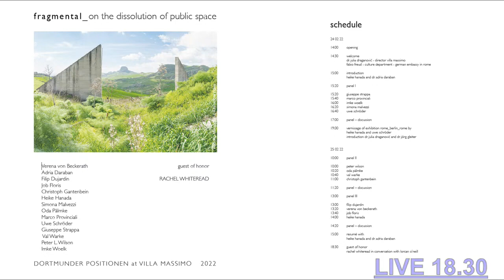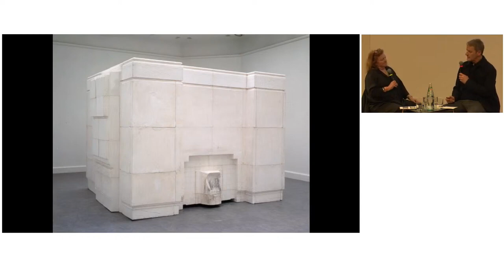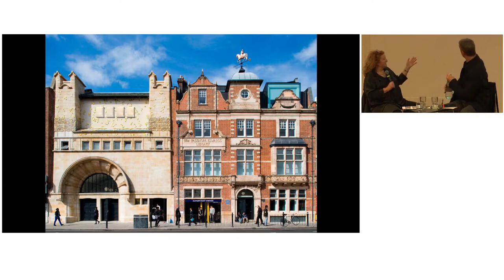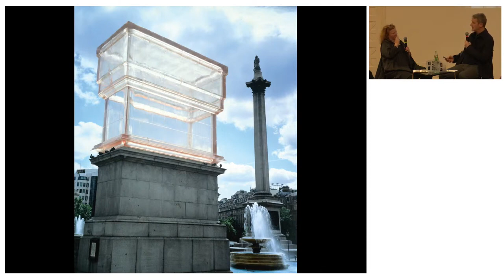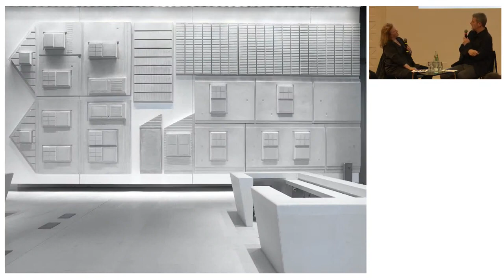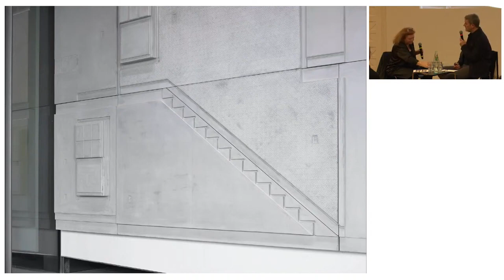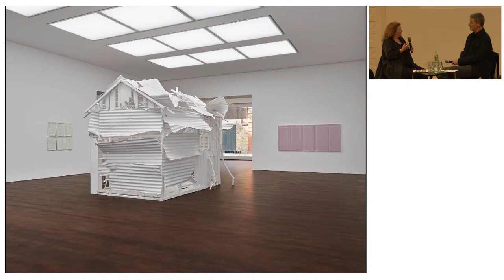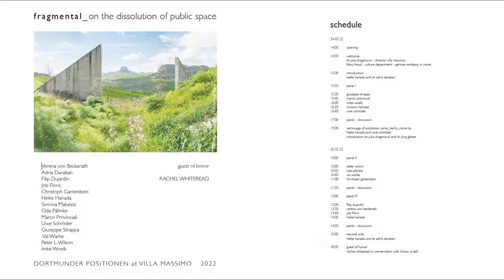04 fragmental 25 02 2022 guest of honor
fragmental - on the dissolution of public space / Symposium initiated by Heike Hanada

RACHEL WHITEREAD

Verena von Beckerath, Adria Daraban, Filip Dujardin, Job Floris, Christoph Gantenbein, Heike Hanada, Simona Malvezzi, Oda Pälmke, Marco Provinciali, Uwe Schröder, Giuseppe Strappa, Val Warke, Peter L. Wilson, Imke Woelk

DORTMUNDER POSITIONEN at VILLA MASSIMO 2022